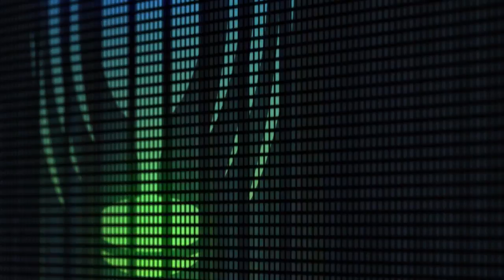Inside The Ropes, Ep 5 - Huggan reveals golf's 'dirty little secret'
Globally-recognised golf writer John Huggan jumps on the phone from Scotland to discuss last week's US Open at Erin Hills and to unveil a little-known secret relating to the use of equipment at the top level.